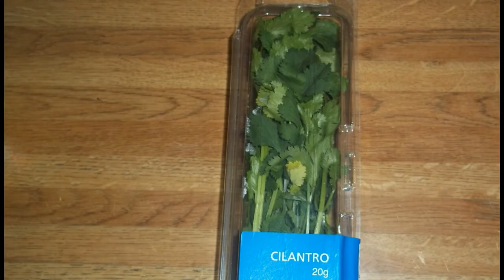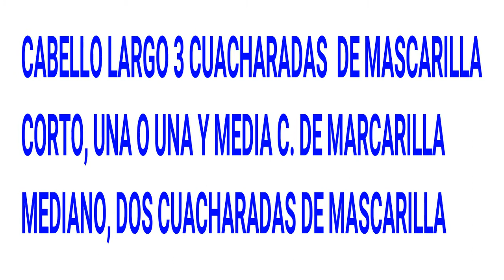¿CABELLO DÉBIL O QUEBRADIZO? CILANTRO, EFECTIVIDAD 100%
ES RICO EN OMEGA 6. APORTA FUERZA Y CRECIMIENTO PARA EL CABELLO. EL TRATAMIENTO DE CILANTRO HECHO EN CASA, ES FUERZA Y CRECIMIENTO PARA EL CABELLO. ES RICO EN LÍPIDOS NUTRITIVOS.
POSEE VITAMINAS Y MINERALES, EL CILANTRO LO TIENE TODO, ES RICO EN LÍPIDOS NUTRITIVOS "EL OMEGA 6" MEJORA LA CALIDAD DEL CABELLO APORTANDO FUERZA,
LA GRAN CANTIDAD DE CLOROFILA DEL CILANTRO  LO CONVIERTE EN UNO DE LOS INGREDIENTES MAS POTENTES PARA UN DETOX EFECTIVO, FILTRANDO LAS TOXINAS Y AYUDANDO A PURIFICAR TU CUERPO DESDE LAS CÉLULAS.   TE DA FUERZA, SUAVIDAD, COMBARE LA PERDIDA DE CABELLO, LAS PROTEÍNAS Y VITAMINAS AYUDAN EN EL CRECIMIENTO, DA BRILLO Y ES IDEAL PARA MANTENER EL CUERO CABELLUDO SALUDABLE.